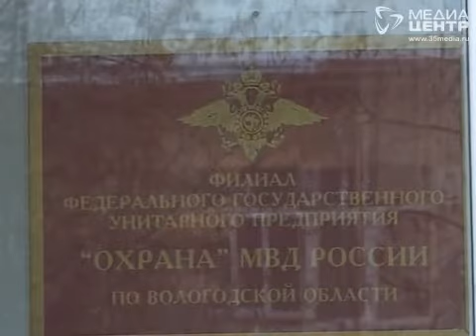Полицейский в свой выходной стал свидетелем аварии на Осановском проезде в Вологде